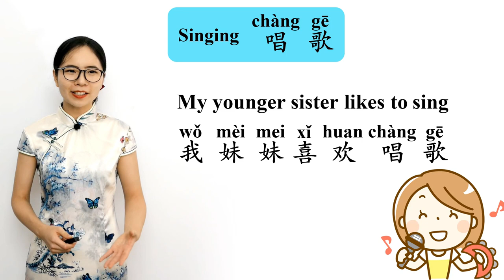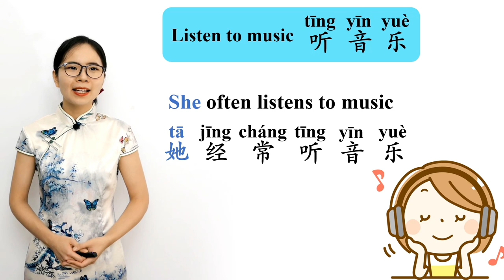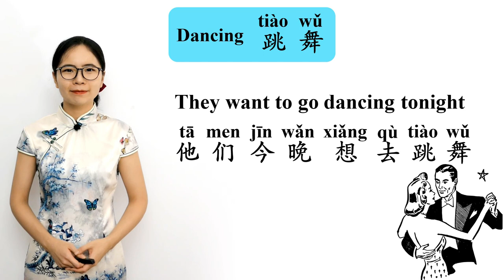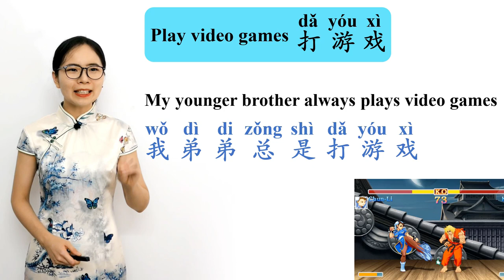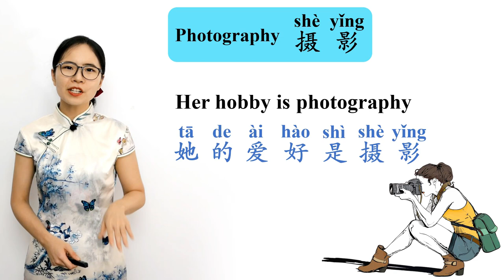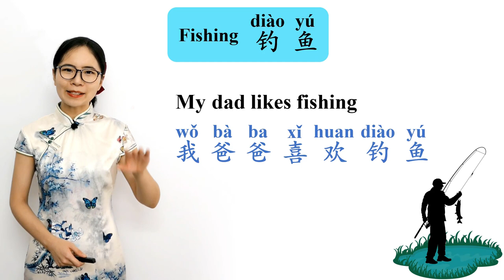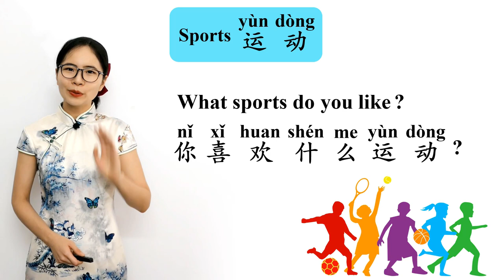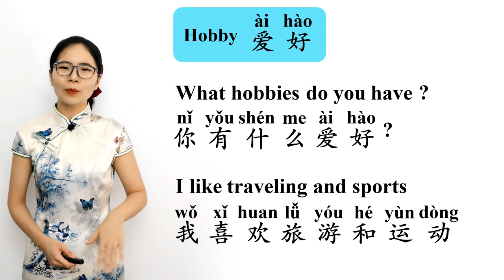Learn Hobbies in Mandarin Chinese | Vocab Lesson 04 | Chinese Vocabulary Builder Series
Welcome to the fourth lesson my Mandarin Chinese Vocabulary Builder Series. This series is designed to help you quickly and effectively build up your Chinese vocabulary with the most common and useful words and expressions.

In this lesson you will learn vocabulary and sentences relating to hobbies including how to ask people what their hobbies are, how to say what you like to do, and the vocabulary for a bunch of hobbies including fishing, singing, dancing, and more passive hobbies like watching tv and listening to music.